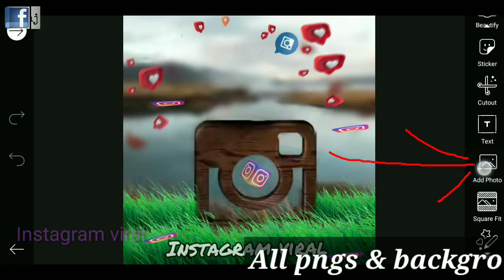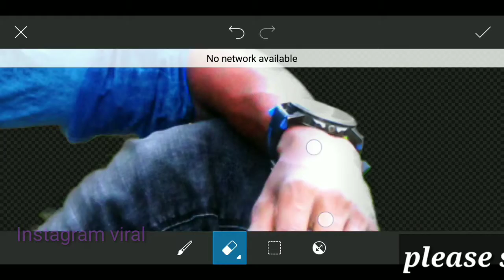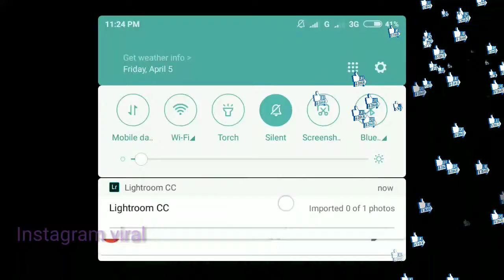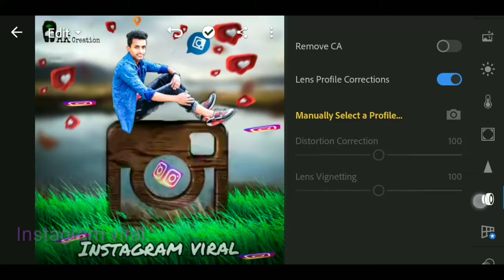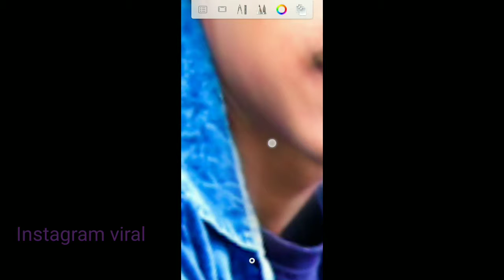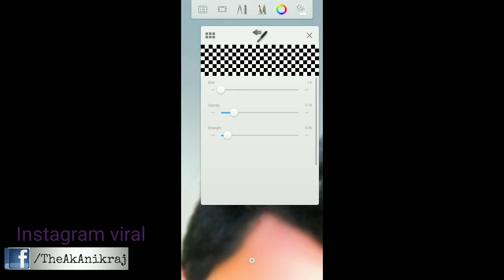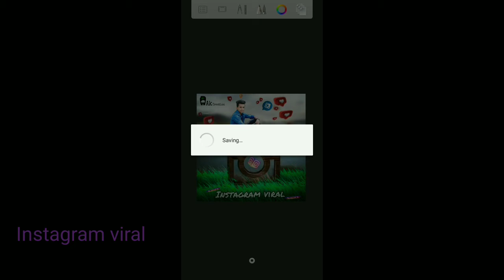Instagram Viral Photo Editing in Picsart || Instagram logo Editing in picsart ||Hindi Tutorial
My Speaks :
Hello guys, kaise ho ap?? Mere chanel par apka suagat hai,,,,,aj,,,may...ek...video...le...aie...hooo. is...video...mey,,,,,,,may,,,dikhaunga,,,...kaise...ek. professional... Photo. editor... Ki...tara...ek. Instagram viral photo ...editing Kar...sakteho...picsart. mey. may. youtube mey. bohot sare. Photo. editing...Video..upload...kia...likin. instagram. viral. ka. photo. nahi. uoload...kia. so. aj...may...ek. Kamal. ka. editing. video. upload. kardia. so...guys. Follow. &...support. me. so,is...Video... Ka...title...hoga"""""Picsart Instagram Viral Photo Editing || Instagram logo Editing in picsart ||Hindi Tutorial"""""""

Please guys """"""Picsart Instagram Viral Photo Editing || Instagram logo Editing in picsart ||Hindi Tutorial"""""""is video ko full dekhna. warna kuch. .. Samjhoge. nahi.

⚫⚫⚫⚫⚫Mere. Chanel. ko. avitak.